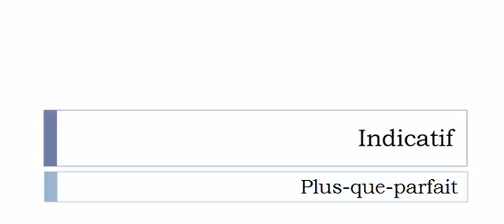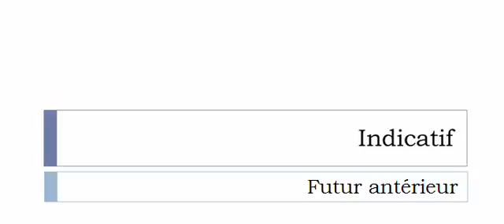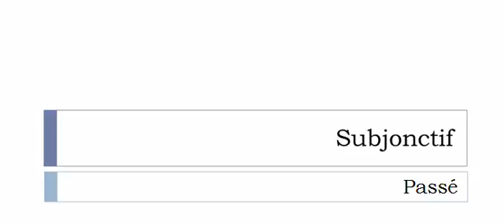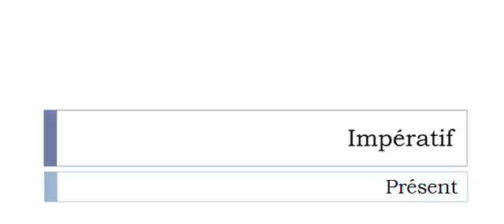Französisch lernen = Konjugation = Ciseler